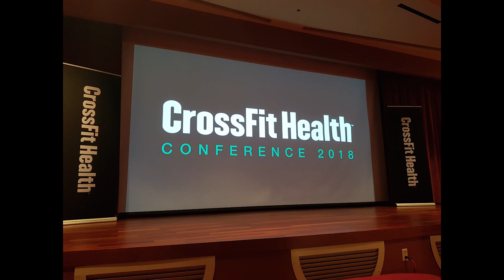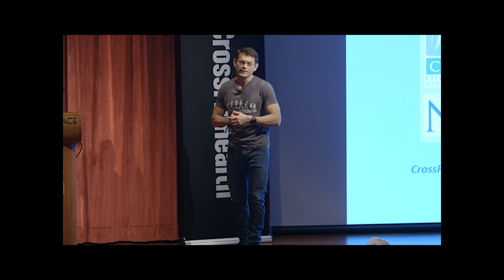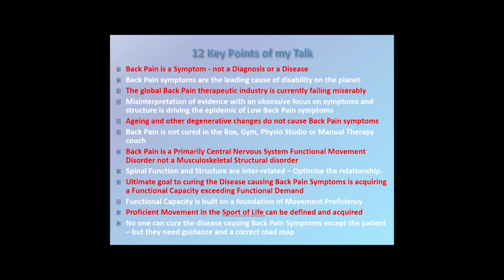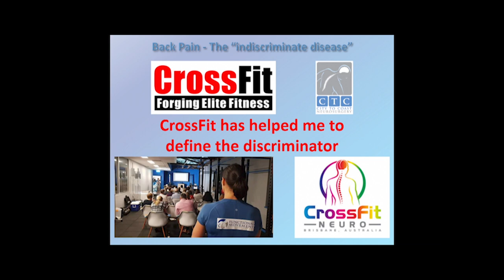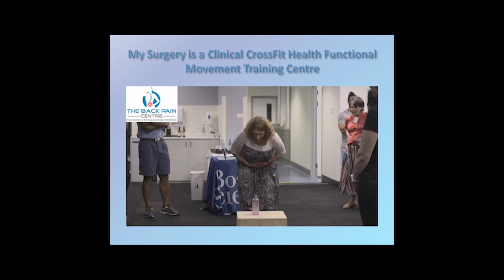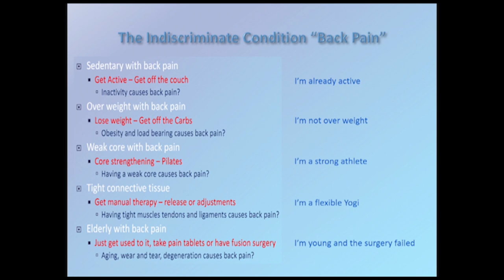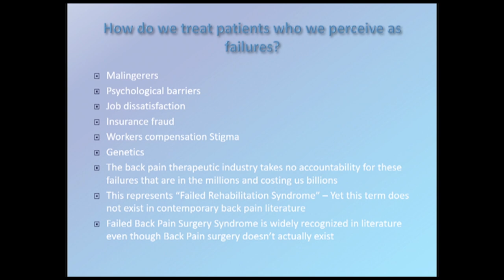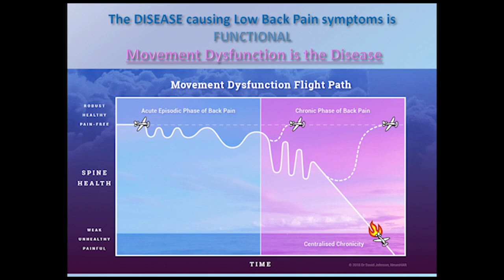Dr David Johnson 2018 CrossFit Health Summit Lecture - The Elegant Solution to Low Back Pain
This lecture describes why current back pain treatment methods are utilising a flawed paradigm and the global industry is not taking accountability for the epidemic prevalence this ubiquitous condition. Failed Rehabilitation Syndrome has eluded scrutiny but is very real.